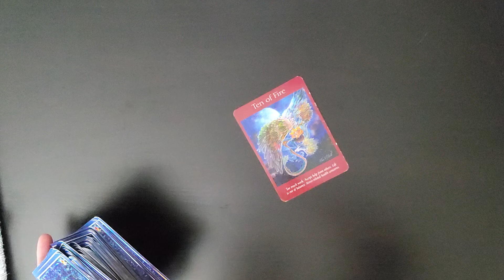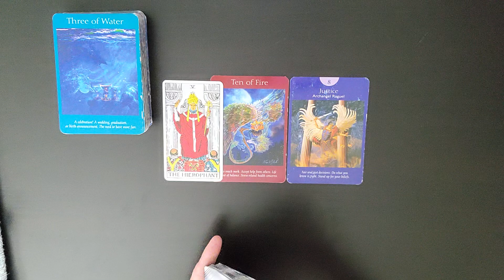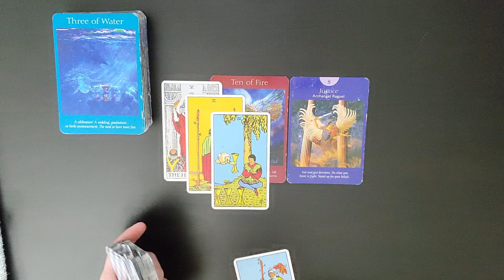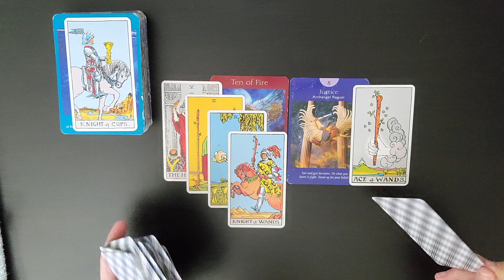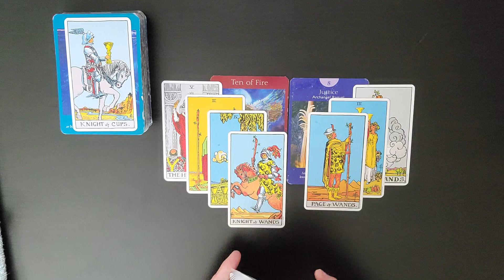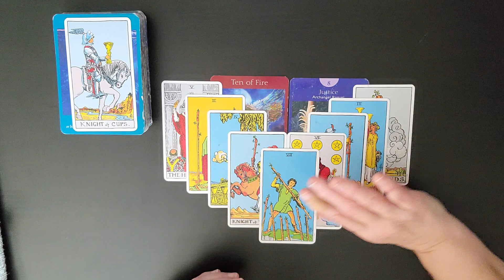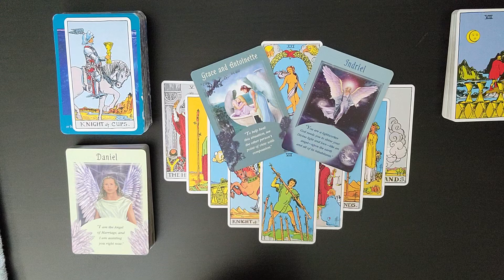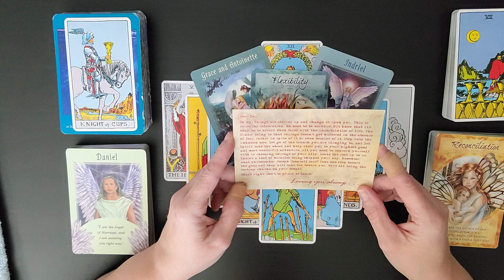♊Gemini💰Healing & A Gift Of Money💵Mid September💰Money, Career & Finance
I am sooo excited to see how the Divine is going to Delight and Surprise us on our journey together. As we allow Ease and Fulfillment To overtake our lives.